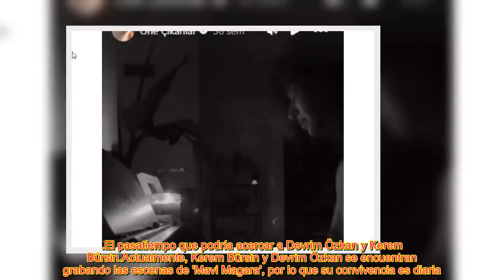El desconocido pasatiempo de Devrim Özkan